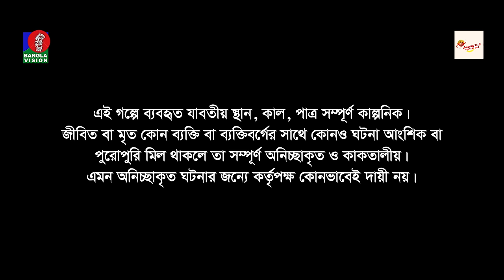Matha Gorom Jamai | Eid Natok | Mosharraf Karim | J S Heme | TJ Asik | New Bangla Natok 2024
Drama : মাথা গরম জামাই | Matha Gorom Jamai
Cast : Mosharraf Karim, Jannatul Sumaiya Heme, Hannan Shelly, Shelly Ahsan & more.
Edit & Color : MD Imam Hasan
Cinematography : S R Nihad
Story : Al Amin Sawpon
Direction : Taifur Jahan Asik

Special Thanks: Mohammad Tarekullah Akhand, Md. Mahmudul Alam Khan, Mohammad Amjad Amin.

banglavisiondrama is the most popular drama channel in Bangladesh that offers exclusive drama, telefilm, and series.

to get updated about the latest Bangla News, Infotainment, Drama, Telefilm, Movie, Series, Talk Show, Bulletin, Sports News, International News, Health and Lifestyle Programs, and more. Owned by Shamol Bangla Media Limited, commencing official broadcasts on 31 March 2006.

BanglaVision HQ:
Dhaka-1205, Bangladesh.